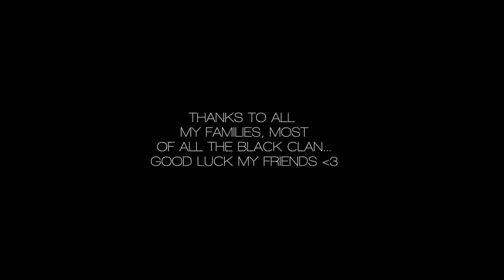The Last Montage Edit by Bl4cK CaTaCLisM Goodbye My Friends [MUR]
Il nostro Crystal di ritorno dalle vacanze ci dona il suo ultimo montage.